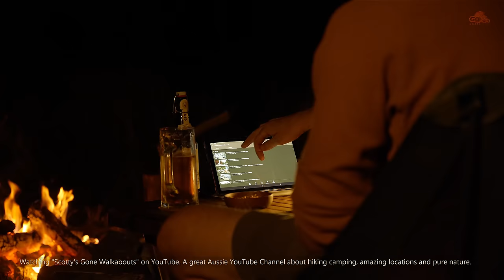SOLO CAR CAMPING with a GADGET JEEP Wrangler [ cosy night, campfire food, bushcraft, asmr ] SoC Ep21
On the road Solo again with my JEEP Wrangler JK. What a perfect relaxing CAMPING trip, cosy night, delicious campfire food and managed to even practise a little bit of bushcraft.

Check out eimele coffee, boost energy level, portable and taste so good！

It's the second time I am visiting Ingoldsby (West from Brisbane in Queensland / Australia) for camping. This time it's a different campsite, more sheltered and surrounded by Bush / Nature.

Hope you enjoyed this Episode! Till next time!

We use Bluetti 1500w version and 200w solar panels:
For Australia (User code: ES100 for 100 aud discount)

Lens: Sigma 24-70mm 2.8 Art Lens

Our 4x4:
Jeep Wrangler JK 2 Door
37 Inch tyres
3 Inch lift

Unintentional ASMR
캠핑
갬성캠핑
кемпинг

Check out  @Scotty's Gone Walkabouts , great channel.